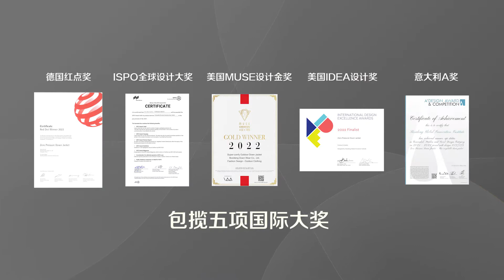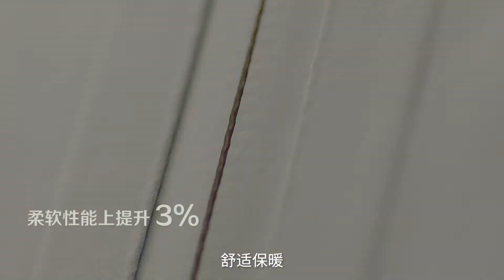Lighter, softer, and more breathable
Our Comfortable Outdoor Down Jacket uses the exclusively developed Bo-tech fabric that streamlines auxiliary materials and garment structure. With four major pioneering technological improvements aimed at enhancing comfort, our new gear offers groundbreaking design in this winter season, crafting a high-quality experience for every customer.